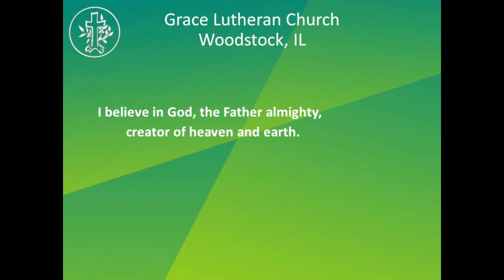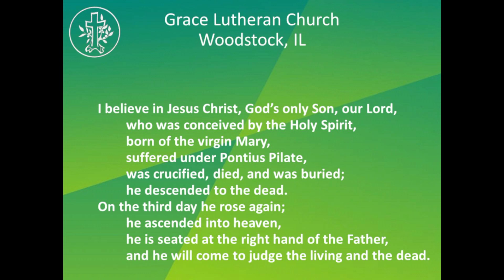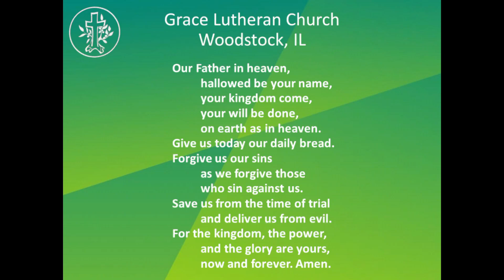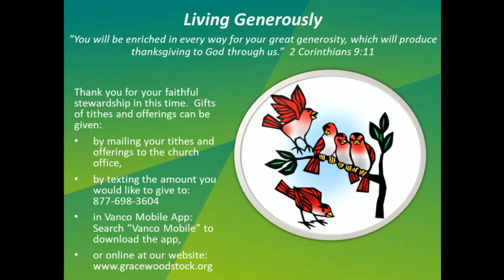2023 06 25 Weekend Service